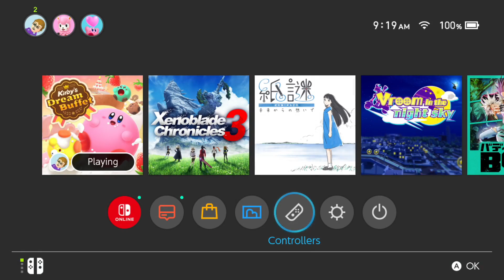Kirby's Dream Buffet Gameplay - Part 2